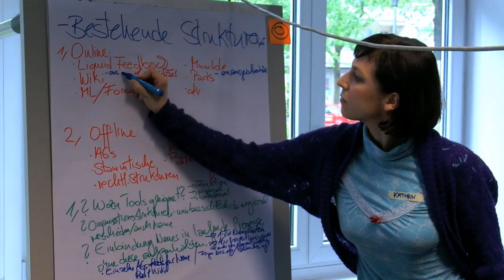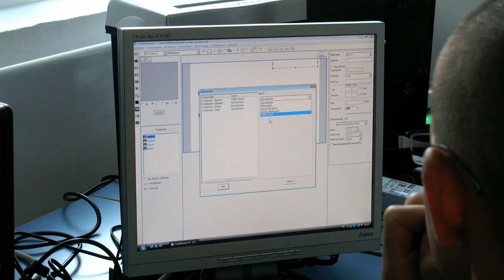S71 - die bayerische Landesgeschäftsstelle der Piratenpartei in München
In München, in der Schopenhauer Str. 71, befindet sich die bayerische Landesgeschäftsstelle der Piratenpartei. Hier kann jeder mitmachen. Hier kann jeder Politik aktiv mitgestalten.

Musik CC: BS - E_volution